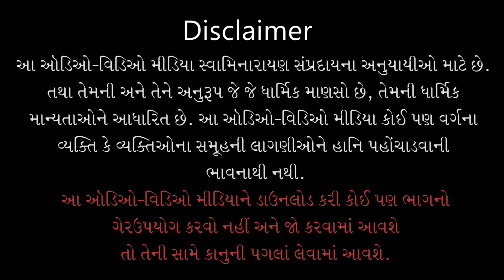Narayan Sarma Nave | નારાયણ સરમાં નાવે | Chhapaiyapurma | Pu. Gyanjivandasji Swami - Kundaldham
Track Name: Narayan Sarma Nave
Guj. Track Name: નારાયણ સરમાં નાવે
Album Name: Chhapaiyapurma
Type: Kirtan
Category: Lyrical Video
Release Date:
Singer Name: Pu. Gyanjivandasji Swami - Kundaldham
Lyricist: Pu. Avadhprasadji Maharaj

Playlist Name: Chhapaiyapurma | છપૈયાપુરમાં | Pu. Gyanjivandasji Swami - Kundaldham

નારાયણ સરમાં નાવે, છપૈયામાં, નારાયણ સરમાં નાવે;
   ખાંતેથી ખેલ મચાવે...છપૈયામાં૦ ટેક.
ના’વે વાલો ને બહુ તાળી બજાવે રે, જોવાને સુરમુનિ આવે...છપૈયા૦ ૧
જોઈ લીલા જગના જીવનની રે, આનંદ ઉર ન સમાવે...છપૈયા૦ ૨
જય જયકાર કરે દેવ જોઈને રે, ધાઈને પુષ્પે વધાવે...છપૈયા૦ ૩
અવધપ્રસાદના નાથની લીલા રે, જોઈને ભવદુ:ખ જાવે...છપૈયા૦ ૪